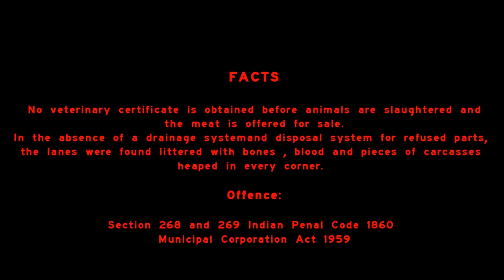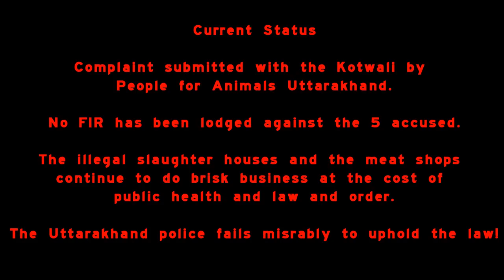PFA Inamulla raid 6.11.11.wmv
People for Animals Uttarakhand conducted a raid of the infamous Inamulla Building at Gandhi Road, Dehradun and exposed a flourishing trade of heinous animal slaughter in an environment that was filthy beyond any description. The administration finds it hard to take any steps to prevent the crime.